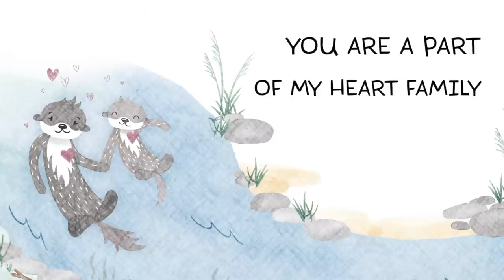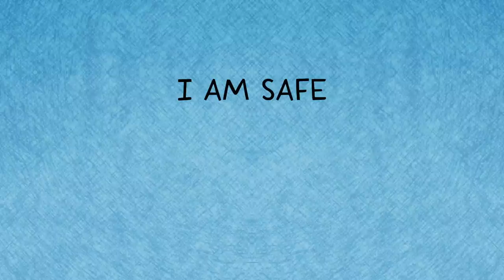A Great Big World “Heart Family” (Lyric Video) | Slumberkins: Together We Shine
Slumberkins the leading brand for early emotional learning, partnered with the Grammy award-winning duo Ian Axel and Chad King of A Great Big World along with Executive Producer and platinum-selling Indie-pop artist Ingrid Michaelson, for the debut single Heart Family from the Slumberkins album titled Together We Shine, Vol. 1.

“Heart Family”
Written by Ian Axel, Chad Vaccarino and Slumberkins
Performed by A Great Big World
Produced by Chris Cubeta
Lyric Video by Sweety High Media

Lyrics
Oh little sweet one
My heart swims with glee
I'm glad you're a part of my heart family
Always connected and always will be

You have always been wanted
No question my dear
I dreamed of you often before you were here
And now that you're with me you always will be

You are safe
You are loved
Our connection is strong
And from now 'til forever you'll always belong
And no matter the distance by land or by sea
You are a part of my heart family

Ba da ba da ba da ba da ba ba ba da ba

Families can keep changing from the day we arrive
They're grown and collected through all of our lives
And the love that we feel make them flourish and bloom

Family can be people who are here or moved on
Like a pet or best friend, your brother or mom
Repeat after me what you know to be true
I belong here
I belong here

And from now 'til forever I'll always belong

And as everything changes, our love will always be
You're always a part of my heart family